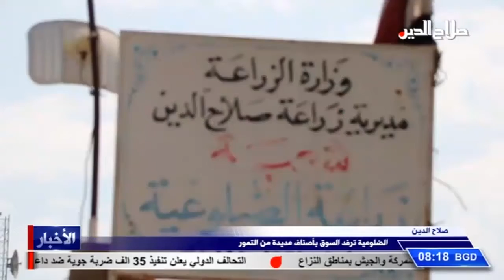الضلوعية ترفد السوق بأصناف عديدة من التمور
صلاح الدين

يمتاز قضاء الضلوعية جنوبي صلاح الدين بزراعة النخيل حيث يسوق سنويا عشرات الاطنان من التمور للسوق المحلية ومن مختلف الاصناف , ما يتطلب تعاونا بين الفلاح ودوائر الزراعة من اجل ديمومة هذا المنتج والمحافظة عليه